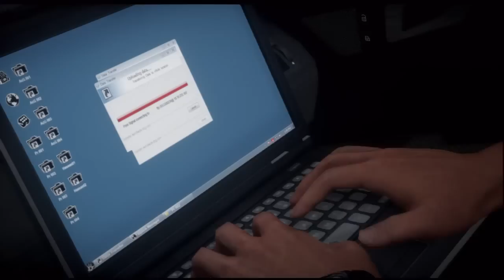Medal of Honor: Warfighter - Hello and Dubai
Following the money, Mother and Preacher head to the modern city of Dubai to find a banker with dirty connections.

TF Blackbird "Preacher"
Mission: Hello and Dubai
Location: Dubai,UAE
Gameplay: Driving